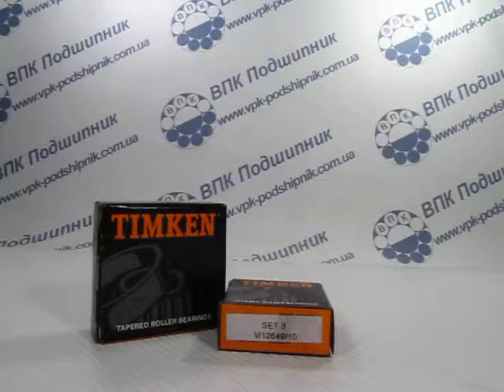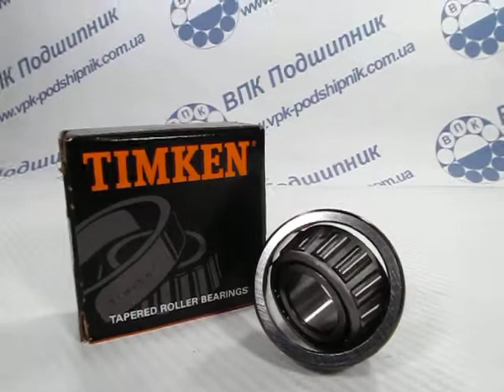Подшипник M12649/10 SET3 TIMKEN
Приобрести данный подшипник M12649/10 легко и быстро, достаточно перейти по ссылке